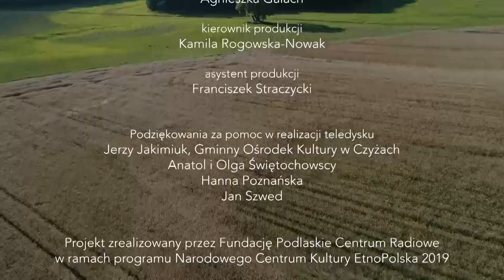Czyżowianie z Czyż - Wywiad